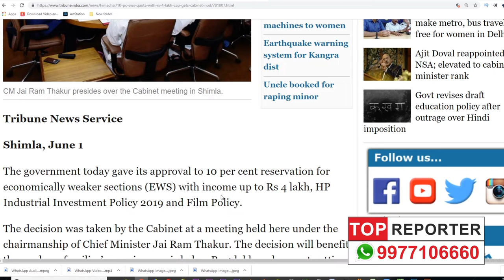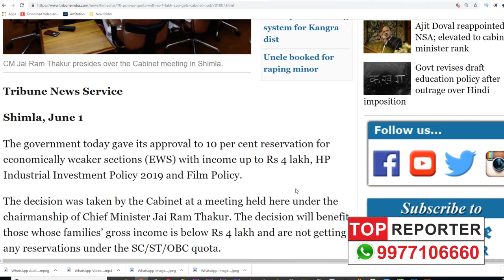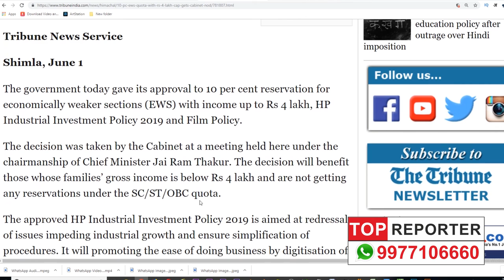NEET 2019 News